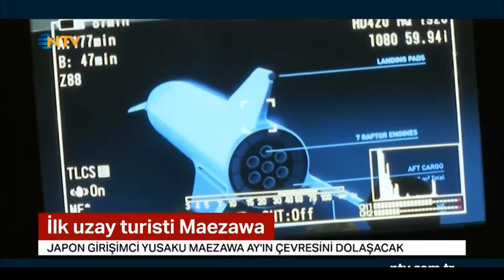Elon Musk Uzaya Turist Çıkarıyor